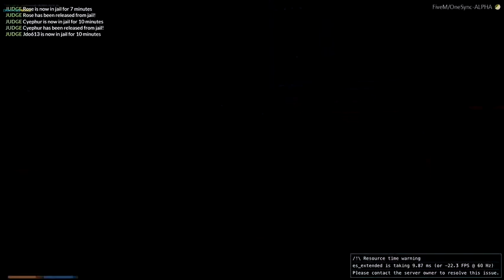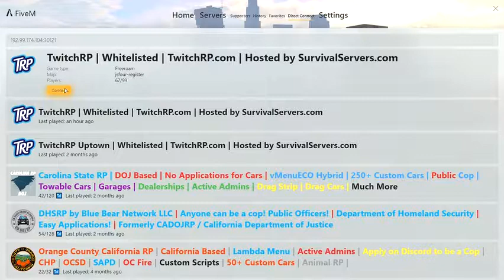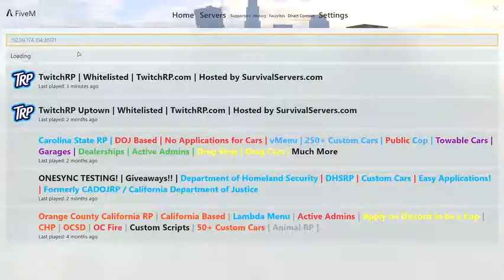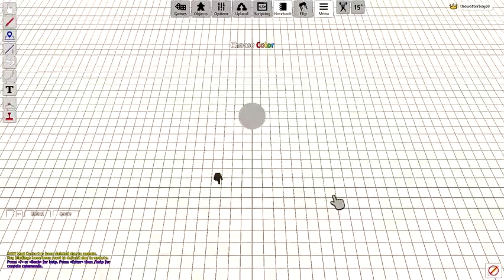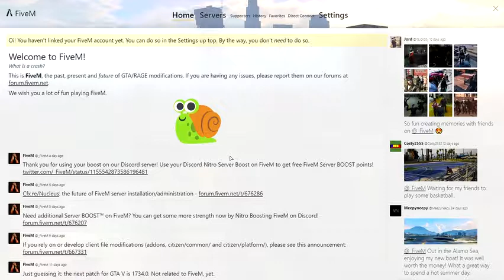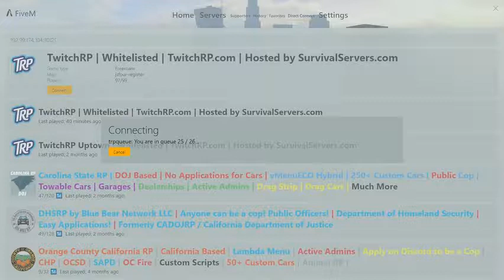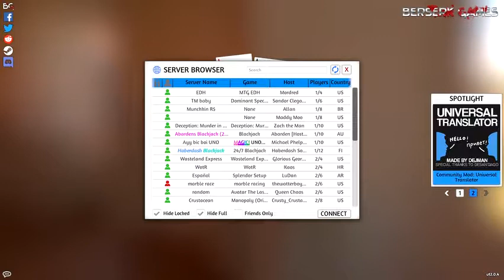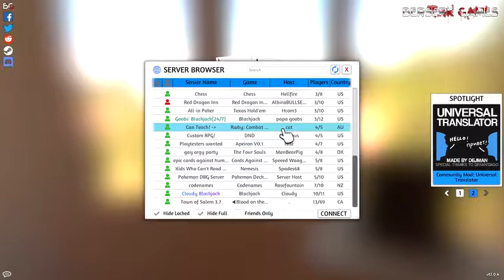snuzisleeps - Stream August 3 2019 - GTA5 RP/Tabletop Simulator/Variety